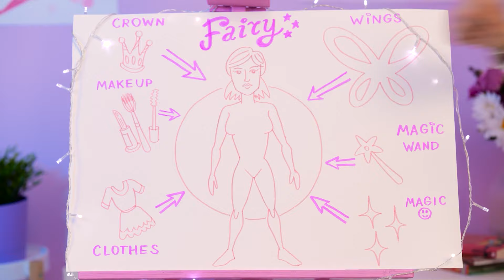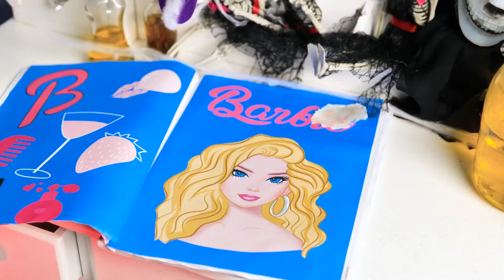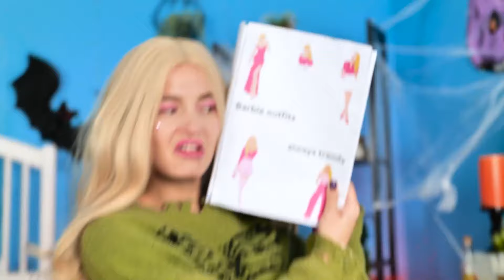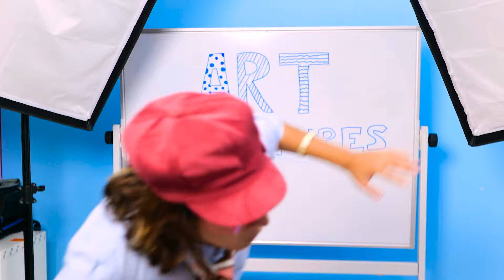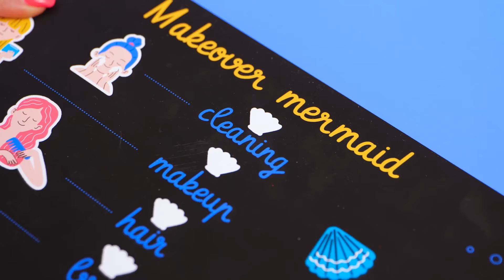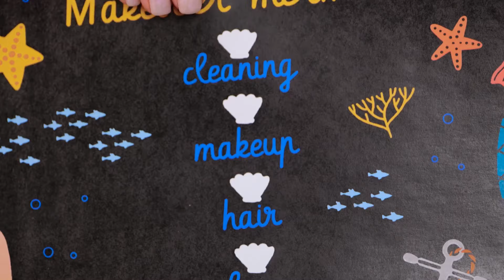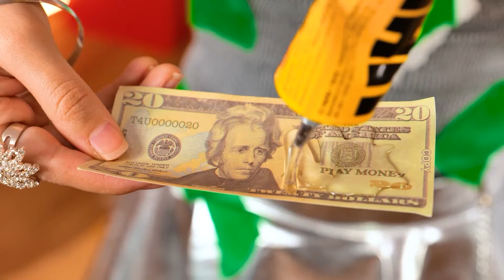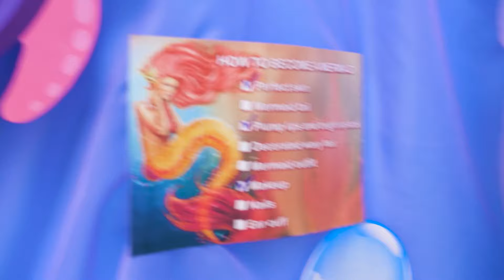From Mermaid to Vampire to Zombie 🎀 Crazy Epic Barbie Makeover Transformations 🧜‍♀️🧛‍♀️🧟‍♀️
Welcome to the ultimate Barbie makeover extravaganza! 🎀 In this video, we’ve compiled the most outrageous and fun Barbie transformations you’ve ever seen. From extreme beauty hacks that will leave you in awe, to Barbie becoming everything from a magical mermaid 🧜‍♀️ to a mysterious vampire 🧛‍♀️ to a spooky zombie 🧟‍♀️, this video is a non-stop joyride of creativity and fun. Whether you’re a Barbie fan or just love amazing makeovers, you’re in for a treat. Buckle up and get ready for a rollercoaster of fabulous transformations! 🌟✨